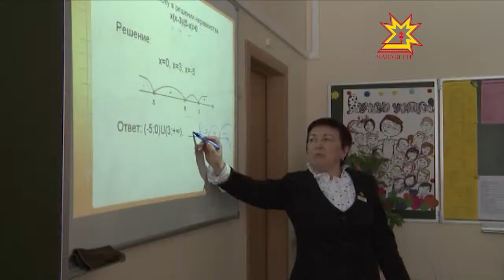Çулталăк вĕçĕччен 12 ача сачĕ хута каять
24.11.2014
Çулталăк вĕçлениччен республикăра 12 ача сачĕ туса пĕтермелле, çапла майпа тепĕр 2 пин ытла пепкене вырăнпа тивĕçтерĕç. Кун пирки паян правительствăри ларура Владимир Иванов министр пĕлтерчĕ. Çавăн пекех вĕрентÿ тытăмĕнче ĕç укçи мĕншĕн чакнине ăнлантарса пачĕ.